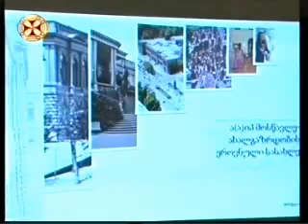ტელევიზია "ერთსულოვნება," "განთიადი" 25/11/2016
მოსწავლე-ახალგაზრდობის ეროვნული სასახლის დირექტორის თიკა რუხაძის შეხვედრა მედიის წარმომადგენლებთან.